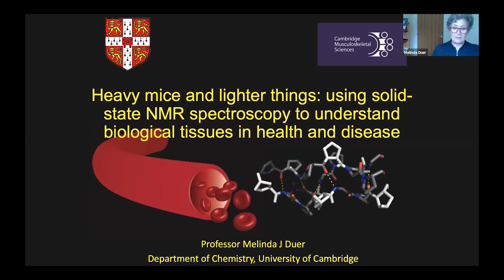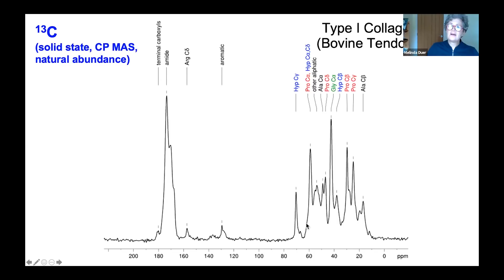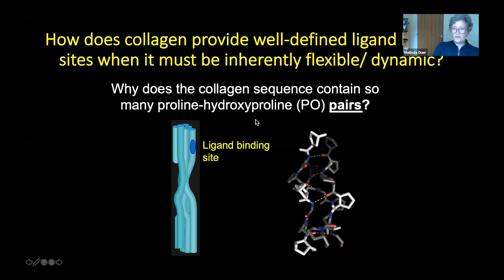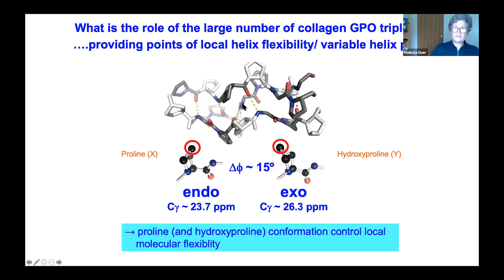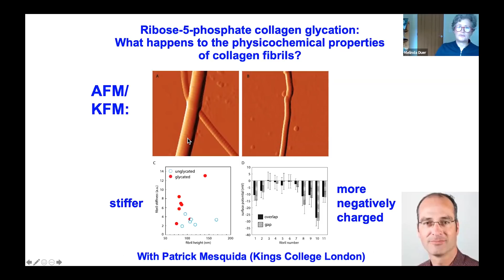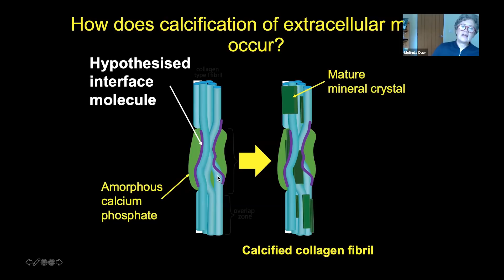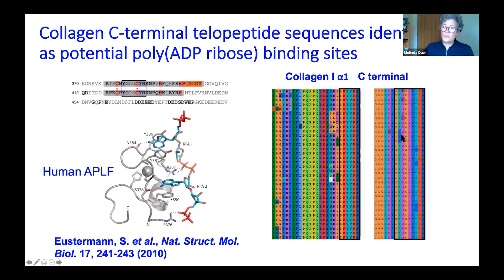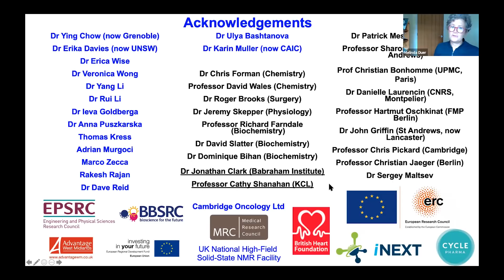SEMINAR | Developing models of extracellular matrix in health and ageing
Prof. Melinda J Duer
Professor of Biological and Biomedical Chemistry, University of Cambridge

The extracellular matrix (ECM) forms the bulk of our structural tissues and provides them with their particular mechanical properties. At the microscopic level, it provides the scaffold which supports cells but more intriguingly, at the molecular level, it provides the communication system between the cells in the tissue and the signals that drives the individual behaviour of cells. Ultimately, if we can understand how the extracellular matrix molecular structure and dynamics dictates the behaviour of cells, then we can develop ways to combat the effects of ageing, for instance, by doing chemistry in the extracellular matrix to drive the necessary change in cell behaviour. However, understanding the molecular level properties of the extracellular matrix has been hampered by the lack of methods to study tissues at the atomic scale. In this talk, I will describe the interdisciplinary approaches my group has taken over the last decade to tackle these complex questions, including in calcified tissues, both physiologically calcified bone and pathological vascular calcification.

Solid-state NMR spectroscopy underpins much of my work, offering a means to assess molecular structural changes in intact biological tissues. The first requirement for using solid-state NMR spectroscopy to study the molecular structures is native-like tissues in which we can introduce NMR -active stable nuclear isotopes,[1] 13C and 15N. Using multidimensional solid-state correlation NMR spectra (13C-13C, 13C-15N) as fingerprints of the underlying molecular structures in isotope-labelled native tissues has allowed us to develop laboratory-grown tissues that have demonstrably highly similar molecular structures to native tissues, and thus represent demonstrably good models of native tissue.[1-3] The refined laboratory-grown tissues can then be manipulated by growing them with isotope labels in specific components to allow detailed study of structure and function of the various extracellular matrix components.

We have now coupled this NMR approach with a variety of other methods to examine the chemistry of ageing in the extracellular matrix and of calcification in bone and vascular calcification (hardening of the arteries). We now have an intriguing insight into what may underlie the structural changes in the extracellular matrix with age.